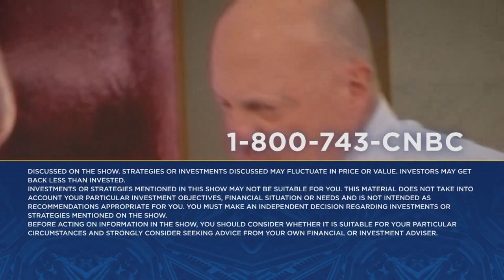Cramer says investors should have this oil stock on their shopping list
Cramer explained why investors should watch for opportunities to buy shares of Permian Resources on Monday. Sign up and learn more about the CNBC Investing Club with Jim Cramer